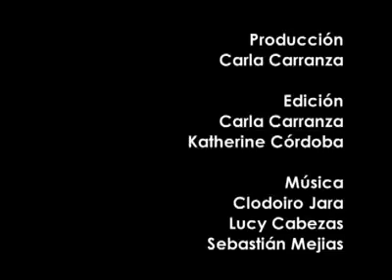Domaduras "En honor al pichon toquihuano"